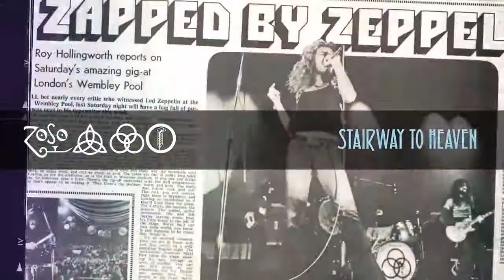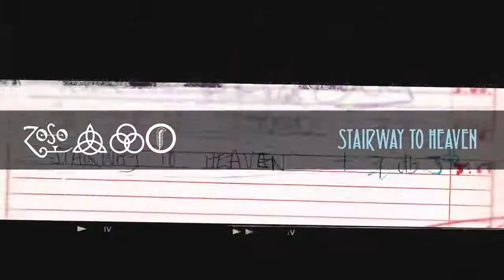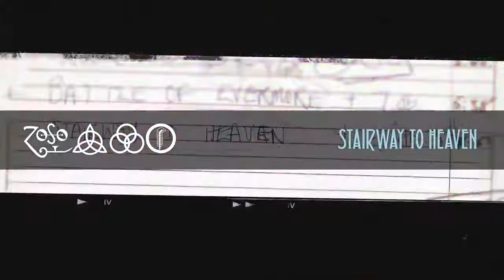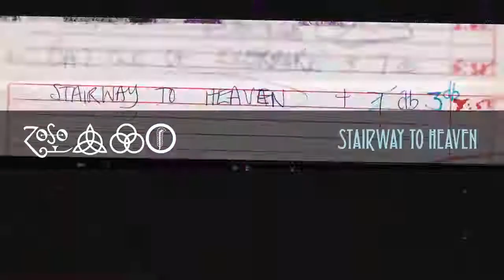Led Zeppelin Stairway To Heaven Official Audio